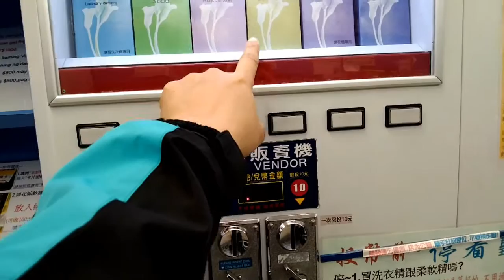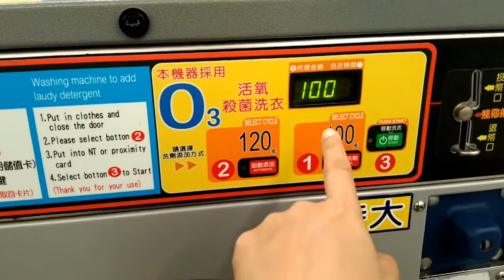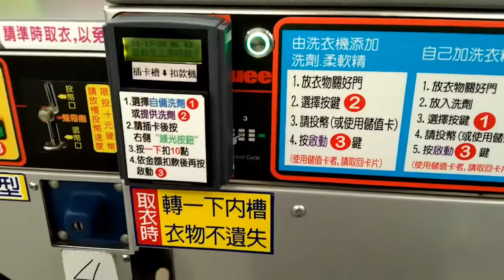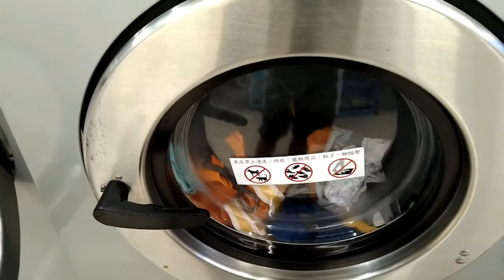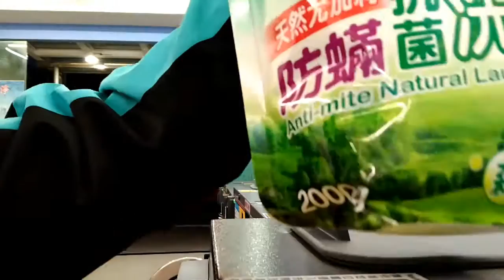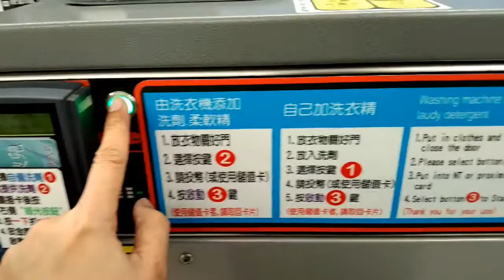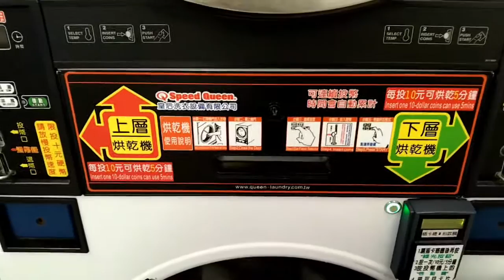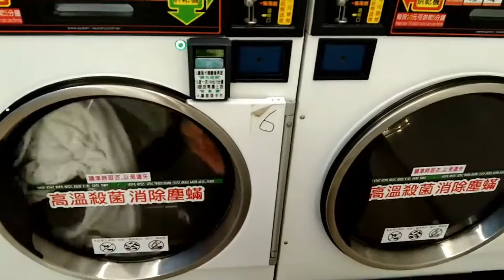HOW TO USE COIN LAUNDRY |LOTLOT PATEÑO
HOW TO USE COIN LAUNDRY | LOTLOT PATEÑO ay kuha sa isang Laundry Shop sa Annan napag isipan kung gumawa ng ganitong content upang makatulong din sa ibang kababayan na bagohan dito sa Taiwan